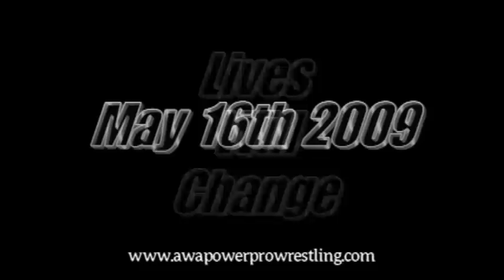Kristin and Jesse First Blood Promo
Kristin Flake and Power Pro Womens Champion Jesse Jordan First Blood Match Promo